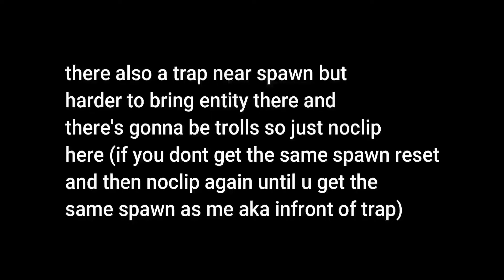How to get trap master badge [Roblox Shrek In The Backrooms]